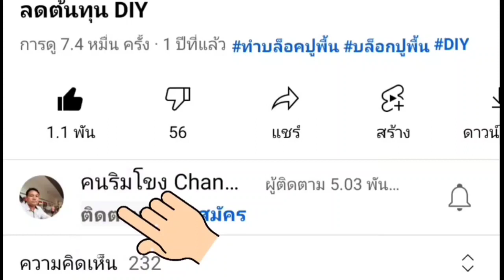ตัดหญ้า ใส่ปุ๋ย ต้นยูคาลิปตัส h26